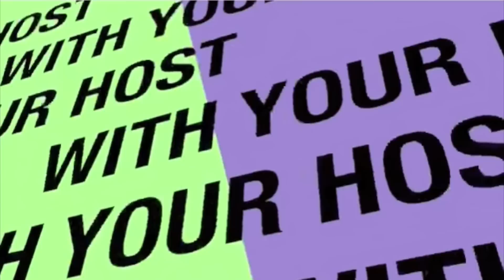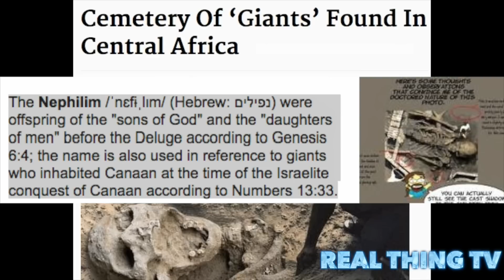Nephilims Giants Found In Central Africa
Cemetery Of ‘Giants’ Found In Central Africa.

Could these be Nephilims.

Anthropologists in Central Africa have found the remains of giants in a burial in the jungle near the city of Kigali in Rwanda.

The bodies were probably buried 500 years ago, and the head of the research group says he believes them to be of alien origin.

The 40 communal graves had approximately 200 bodies in them, all perfectly preserved. The creatures were tall – approximately 7 feet. Their heads were disproportionately large and they had no mouth, nose or eyes.

The anthropologists believe that the creatures were members of an alien landing, possibly destroyed by some terrestrial virus to which they had no immunity. However, no traces of the landing of the spacecraft or its fragments were discovered.

This is not the first such finding. In the summer of 1937 a group of Chinese scientists led by Professor Chi Putei surveyed the caves of Mount Bayan-Kara-Ula. Inside they found skeletons with excessively large heads and puny bodies. Nearby there were 176 stone plates. In the center of each plate there was a hole from which a spiral groove spread out to the perimeter with some characters on it.

In addition, the cave walls were covered with pictures of the rising sun, moon and stars, with many painted dots or small items, slowly approaching the mountains and the earth’s surface.

Experts in deciphering ancient written characters have been puzzled over the disclosure of the secret spirals from the cave Bayan-Kara-Ula for two decades. Finally, the professor of Beijing University Zum Umniu deciphered several inscriptions.

The grooved letters narrated that approximately 12 thousand years ago some flying objects crashed in these mountains. Chinese archaeologists found a mention of the peoples who lived in the mountainous caves of Bayan-Kara-Ula.

What are The Nephilim were offspring of the "sons of God" and the "daughters of men" before the Deluge according to Genesis 6:4; the name is also used in reference to giants who inhabited Canaan at the time of the Israelite conquest of Canaan according to Numbers 13:33..